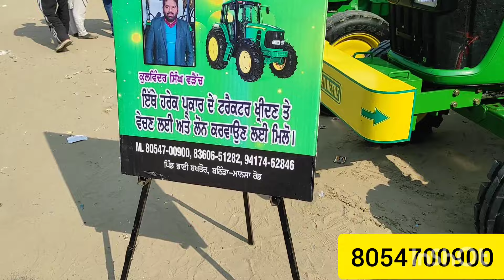11-02-24 | Talwandi sabo tractor mandi live sales | 50000 ਹਜ਼ਾਰ ਰੁਪਏ ਦਾ ਟਰੈਕਟਰ | Punjab tractor sale